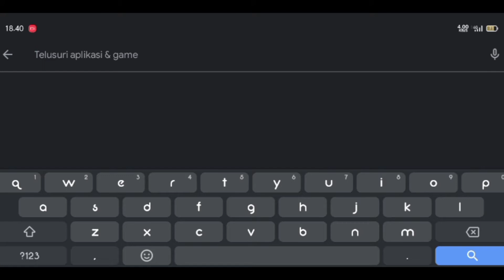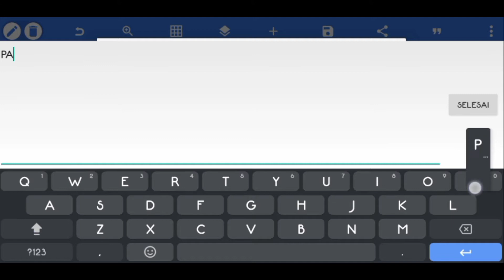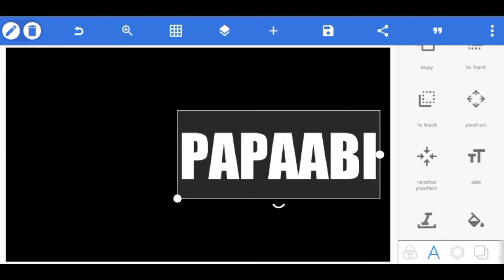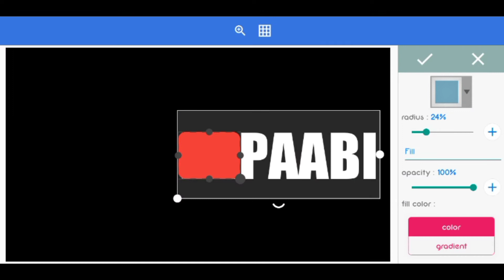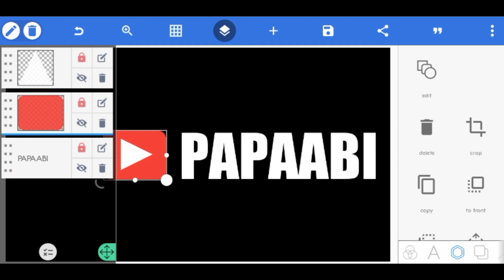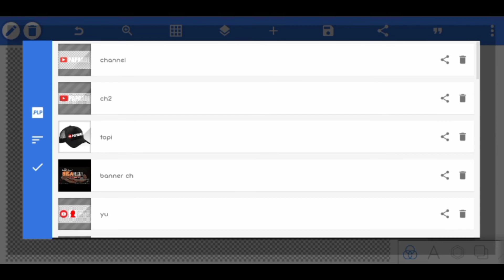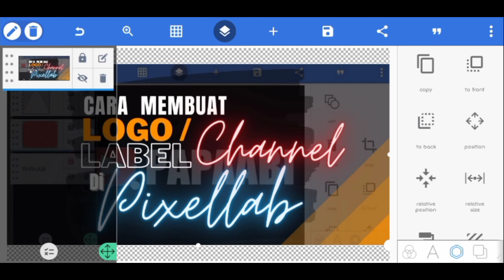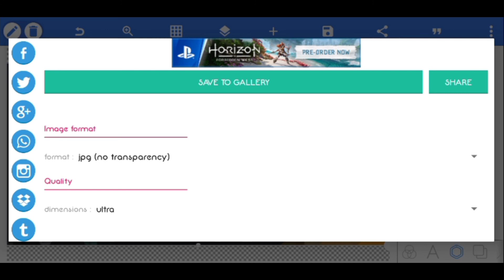Tutorial Cara Membuat Desain Logo di HP Android | Pixellab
Logo Desain / Label Pada Channel Kamu Sangat Penting karena merupakan & bisa di bilang adalah Ciri Khas Channel Kamu  atau sebagai Watermak Agar Tampilannya Lebih Menarik dan Orang Mengetahui Bahwa itu Adalah Video Asli mu & Kamu Juga Bisa Bikin ya guys Cara Mbuat Desain Logo di HP Android, berikut Aplikasinya yang bisa Kalian Download di Playstore (Android)

Dan Tonton Juga Video-Video Short Dari channel ini. Terima Kasih Sudah Mendukung Channel ini Agar Terus Berkembang Agar Selalu Bisa Memberikan Video Yang Jauh Lebih Bermanfaat Lagi Untuk Kita Semua..